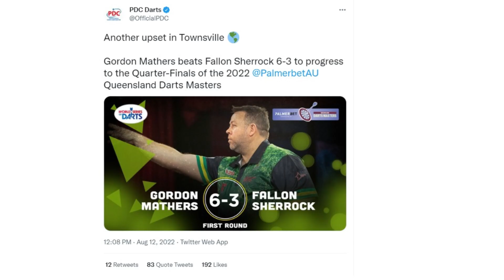"The Sherrock experiment has FAILED!" 😬 | Darts chat | Euro Tour, World Series + future world champs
It's time for another monthly catch up on the darts scene with Adam 'Smido' Smith and Matt 'Pieman' Hill teaming up once again to run us through the latest stories on and off the oche. Adam has plenty to say on Fallon Sherrock's poor performance at the recent batch of World Series events, while Pieman puts his Josh Rock thoughts firmly on the record. We also get caught up on the recent Euro Tour action ahead of the upcoming World Grand Prix!

Do you agree that Fallon Sherrock should no longer be invited to World Series events? Is Josh Rock really a future WORLD CHAMPION?!

00:00 - Intro
00:53 - World Series chat
02:48 - Sherrock debate
09:03 - Euro Tour update
12:37 - World Series finals
14:10 - Pieman's honourable mentions

At Doubles and Trebles, we are always looking to offer insight and opinion in a light-hearted, fun manner. Over 580 others have already done so. It takes less than 10 seconds and doesn't cost a thing - what's not to like?